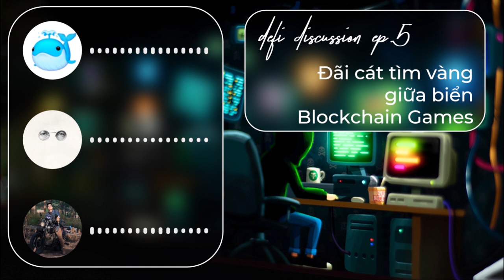DeFi Discussions ep.5: Đãi cát tìm vàng giữa biển Blockchain Games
Làn sóng NFT, Blockchain Gaming có những nhịp chùng xuống, nhưng liệu đây đã là dấu chấm hết? Những điều gì cần chú ý để có thể bắt kịp đợt sóng tiếp theo của mảng thị trường tuy mới nhưng rất sôi động này? Hãy cùng theo dõi tập 5 của DeFi Discussions nhé!

0:00 Điểm qua những cái tên nổi bật trong lĩnh vực NFT & Blockchain Gaming
5:30 Làm gì khi đã bỏ lỡ làn sóng đầu tiên của trend NFT Game?
6:40 Những thách thức cho các dự án Blockchain Gaming
12:25 Những tiêu chuẩn đánh giá một dự án Blockchain Gaming
18:20 Cách để các dự án Blockchain Gaming chạm được đến người dùng đại chúng

Background: Crypto Tower on Behance
Intro: Jerry Liu Studio on Vimeo

Lưu ý: tất cả những thông tin trên không nên được xem là lời khuyên đầu tư.